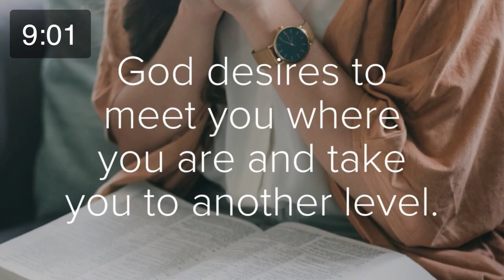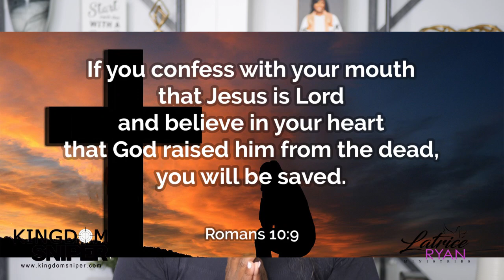Evangelist Latrice Ryan- Prayer Call 072120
The Awakening Prayer Call with LaTrice Ryan